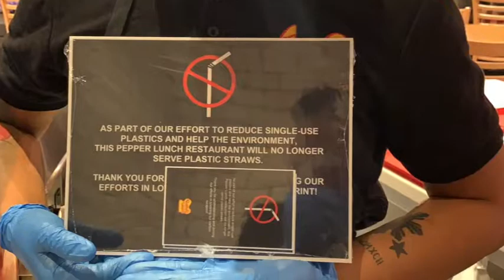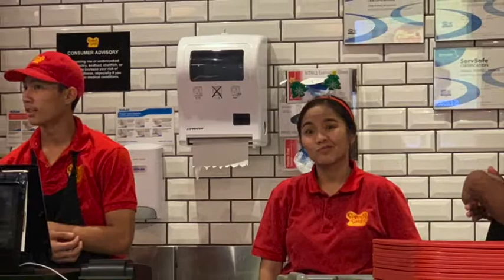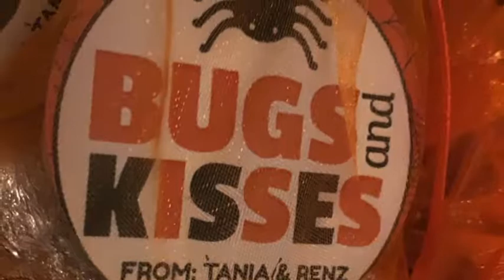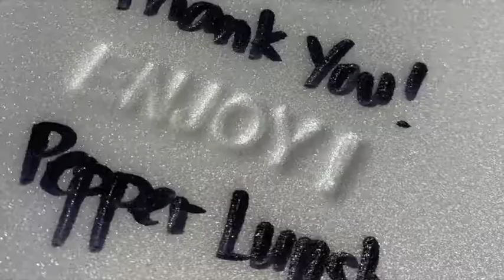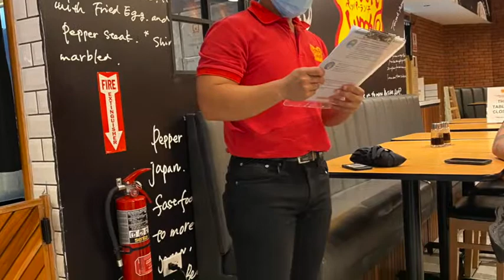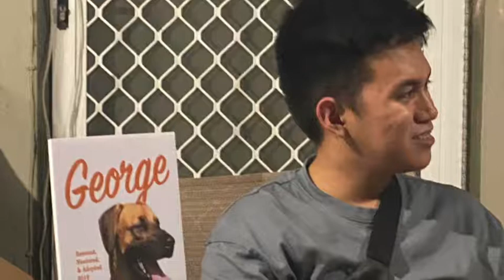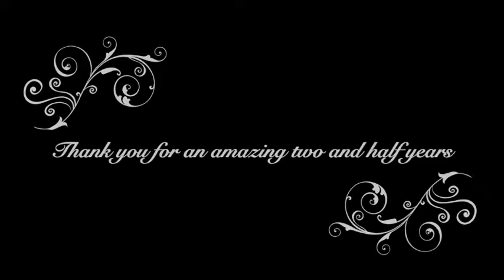My Pepper Lunch Guam Family